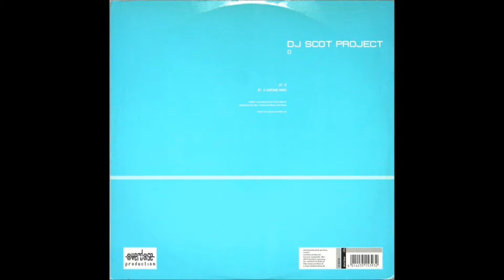DJ Scot Project :: O (Overdrive) :: Overdose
This 2001 release is another classic example of why Scot Project was one of the best trance acts of their time.